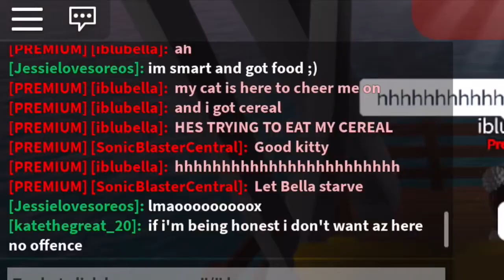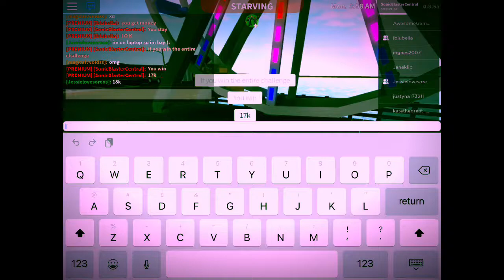Last To Leave Ferris Wheel Wins $17,000 - Challenge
Be sure to check out the next video if you want to see the real footage of me giving her the money.